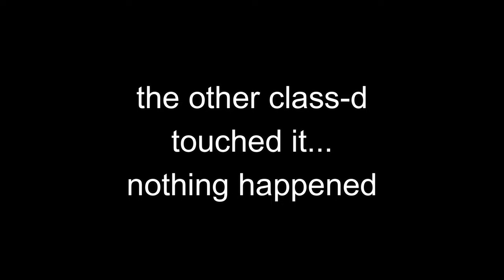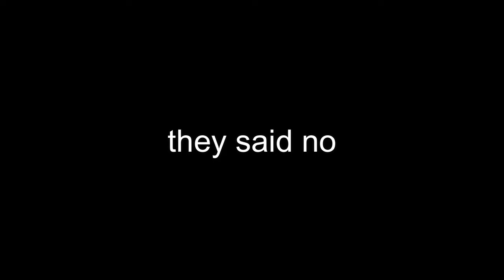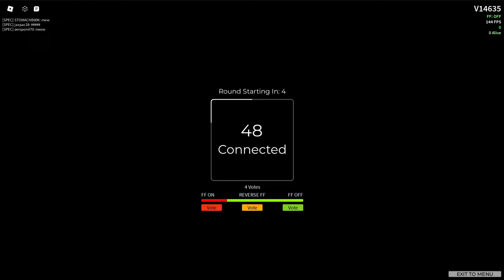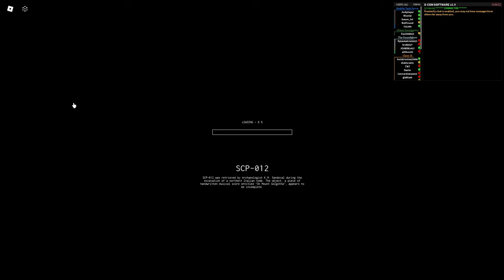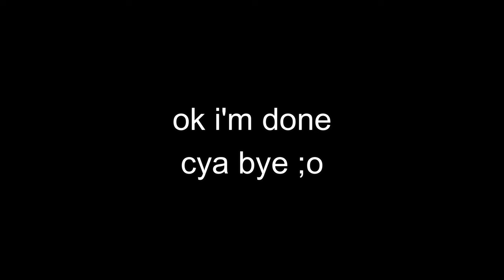I Tried One Lifing CLASS-D in SCP Games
as a disposable human being (class-d), i try to survive the unforgiving world of scp... surely i survive right?

Timestamps:

Intro: 0:00 - 0:17
SCP Roleplay: 0:18 - 2:10
SCP Site Roleplay: 2:12 - 4:50
SCP Site-17: 4:51 - 7:14
Project SCP: 7:16 - 9:13
SCP Facility Breach: 9:15 - 10:22
SCP Anomaly Breach 2: 10:25 - 12:35
Outro: 12:36 - 12:44